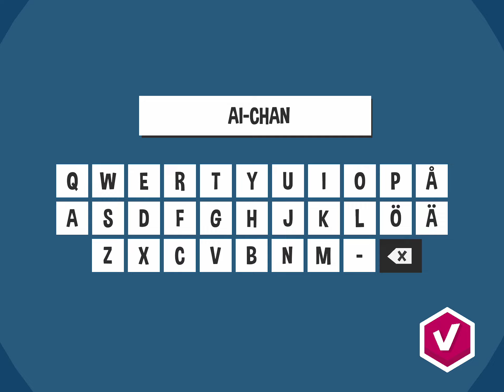I love his voice! (Ai Chan is just a username)